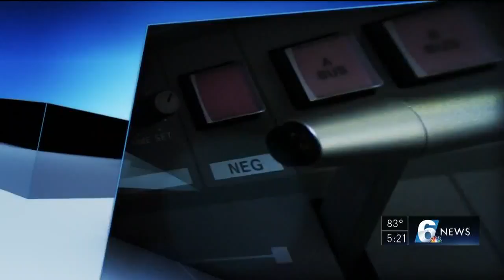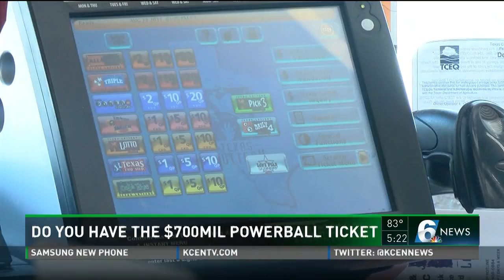Do you have the $700 million Powerball ticket?